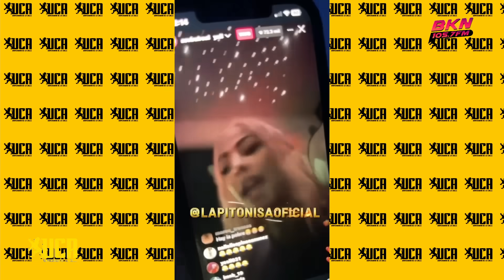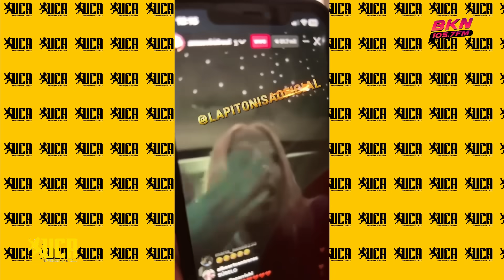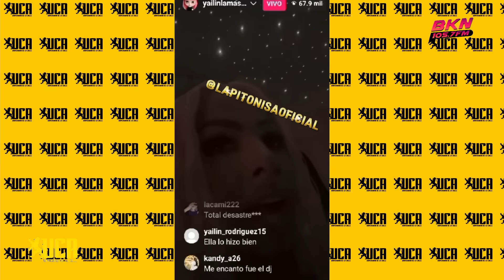¿LE HACE DAÑO A YAILIN CANTAR EN LA MISMA TARIMA CON LA PERVERSA?